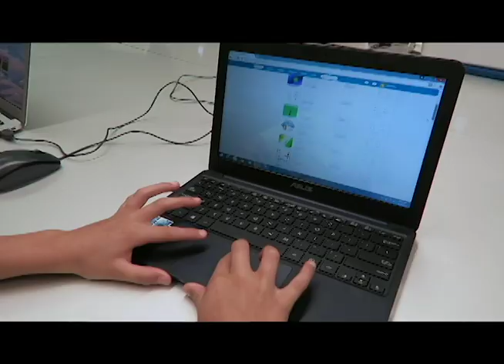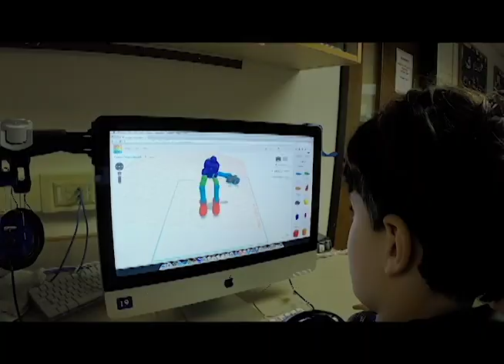About Us - Level Up Village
A social impact company based in Old Greenwich, Conn., Level Up Village (LUV) delivers pioneering Global STEAM (STEM + Arts) enrichment courses that promote design thinking and one-to-one collaboration on real-world problems between students from around the world. Launched in 2012, LUV runs courses during school, after-school and in the summer for students at more than 250 U.S. schools, with 40+ Global Partner organizations in more than 20 countries.

Level Up Village is a P21 member, a SETDA Emerging Private Sector Partner and the first to receive the ISTE Seal of Alignment at the Proficiency Level for the 2016 ISTE Standards for Students. Please see our blog and press page.

Facebook.com/levelupvillage

Twitter.com/levelupvillage

Instagram.com/levelupvillage

LinkedIn.com/company/level-up-village

All copyrights protected.